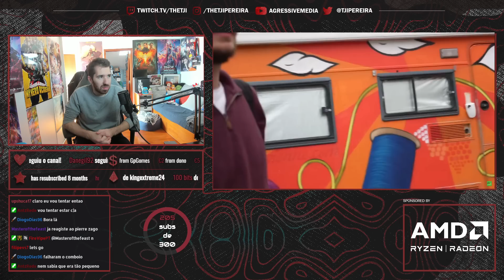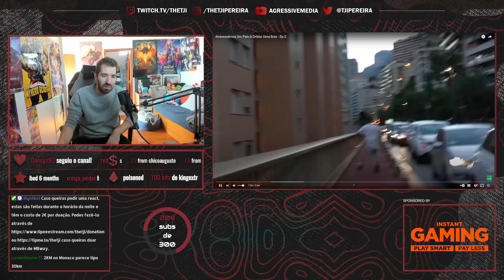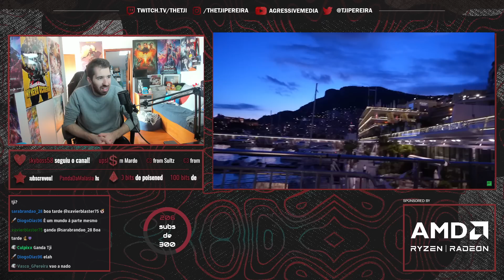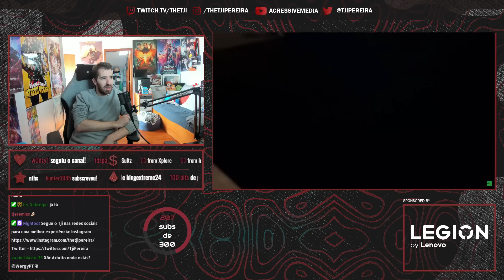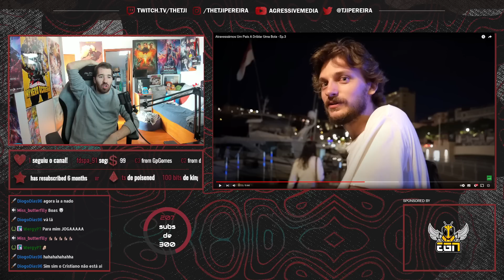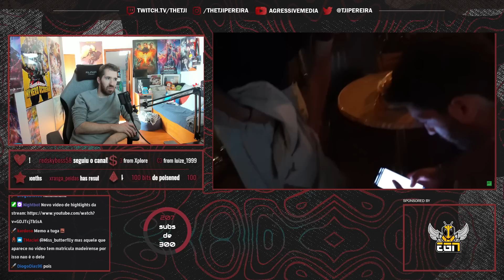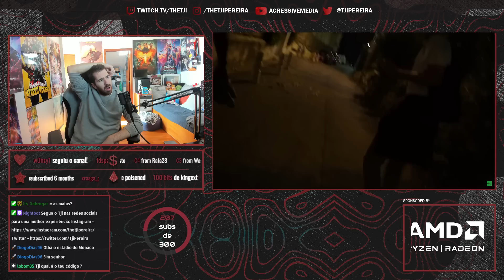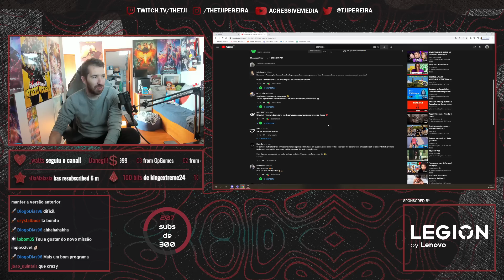TJI REAGE A ANDAMENTE "ATRAVESSÁMOS UM PAÍS A DRIBLAR"